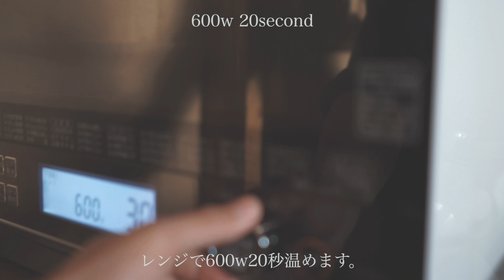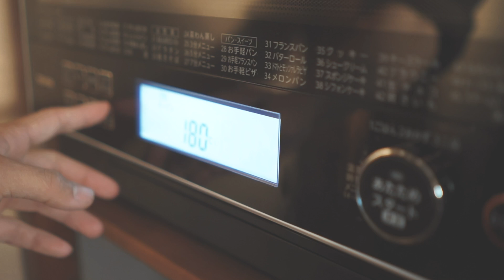【暮らしごはん】ダッチベイビー Dutch Baby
暮らしの日常の動画　＃ 3 ＃ 9にてダッチベイビーのレシピをシェアしてほしいというお声をたくさん頂きましたのでレシピ動画を作ってみました!

スキレットとオーブンがあれば簡単にできます!!

ダッチベイビーを初めて作った時は、あまりの膨らみに驚いた記憶があります!!
外はカリカリで中がふわふわで美味しいです!

※オーブンから出した時に少し縮みますが問題はありません。
もし、膨らんだままにさせたい場合は220度ー230度に調整して焼いてみてください。
外側の生地が結構カリカリにはなりますが、美味しいですよ＾＾

僕は気分で設定温度を変えて焼いています!!

外国の方にコメントを頂くようになり少しでもわかりやすくする為に英語で説明文を書いてみました!
直訳的な説明があるかもしれませんが、気にしないでください...笑
少しでも伝えたいと思っています。

少しでも良いと思ったらグッドボタンよろしくお願いします＾＾

lens              sel28f20